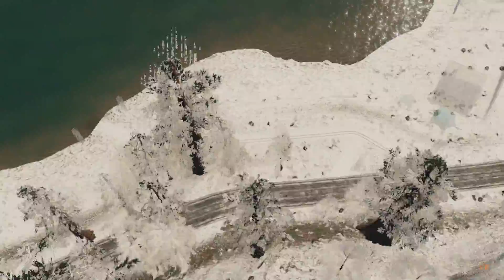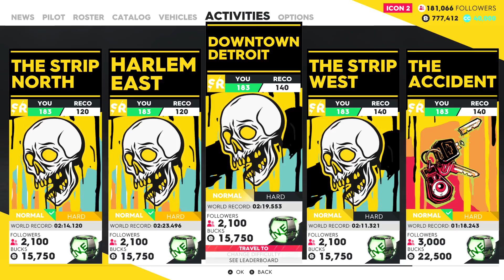The Crew 2 | Walkthrough Gameplay | Part 16 | ICON | Xbox One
Gameplay is recorded in 1080p 60 FPS on the Xbox One

The Crew 2 is a racing game. In the game, players assume control of a relatively unknown racer, who is trying to work his way to become successful in multiple disciplines. It features a persistent open world environment for racing and free-roaming across a scaled-down recreation of the contiguous United States. In addition to cars, players can also control other kinds of vehicles including planes, motorcycles, and boats.